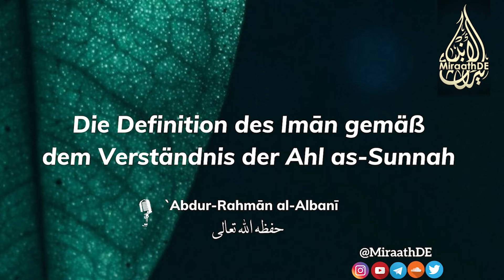Die Definition des Imān gemäß dem Verständnis der Ahl as-Sunnah | 'Abdur-Rahmān al-Albāni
Die Definition des Imān gemäß dem Verständnis der Ahl as-Sunnah

Referent: 'Abdur-Rahmān al-Albāni

Ausschnitt aus der Abhandlung:
Usūl as-Sunnah von Imām al-Humaidī